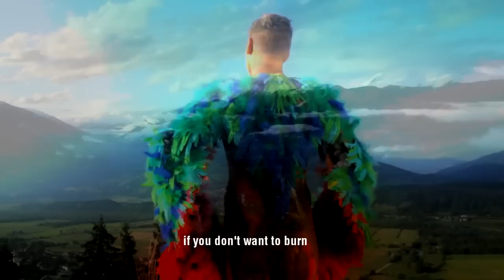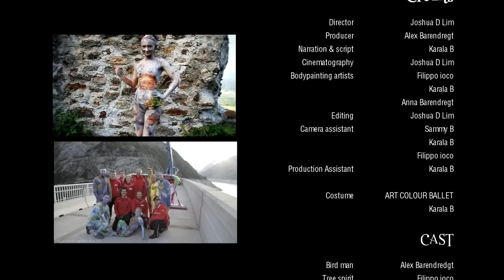Colour Infected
We had for the third time the opportunity to produce a weird, crazy, stupid but very fun video clip.
After the World Bodypainting Festival in July the "WB Production" team and friends were still in a drive of creativity. Ruppert Hirner gave us his Bungee Crew and facility, that is only available on one weekend every year in this special location, the 200 m high  dam "Kölnbreinsperre".
A colourful spirit, who was only by himself, infected his quiet surrounding for a more exciting life. The video is about the beautiful nature of our home in Carinthia, in the south of Austria. The World Bodypainting Festival gave more colours, more creativity, simply more fun and freedom to that home.
Special thanks to those who took and used that inspiration in the video - Anna Barendregt, Karala & Josh David Lim, Filippo ioco, sister Christine and my son Sammy Barendregt.
"Join this wonderful melting pot of cultures and art that grew within 2 decades the World of Bodypainting", Alex Barendregt

World Bodypainting Festival //  the world's most colourful event with the World Championships.
Est. 1998

После Всемирного Бодиарт Фестиваля в июле команда и друзья "WB Production" по-прежнему наполнены драйвом и настроены на креативную волну. Ruppert Hirner организовал для нас его банджи команду и место, которое доступно только один раз в году на дабме высотой в 190 м "Kölnbreinsperre".
Красочный дух заразил этот уравновешенный, спокойный мир и сделал нашу жизнь более наполненной и интересной. Это видео о прекрасной, завораживающей природе в Каринтии, на юге Австрии. Всемирный Бодиарт Фестиваль дал больше цвета, больше творчества и еще больше удовольствия и свободу нашему дому.
Особая благодарность тем, кто помогал, вдохновлял и участвовал в создании этого сюжета - Anna Barendregt , Karala & Josh David Lim, Filippo ioco, сестра Chtistine и мой сын Sammy Barendregt .
"Присоединяйтесь в этот пленительный мир культуры и искусства, который растет уже в течение 2 десятилетий в Мире Бодиарт", Alex Barendregt

World Bodypainting Festival / / самое яркое событие в мире включающее Всемирный Чемпионат.